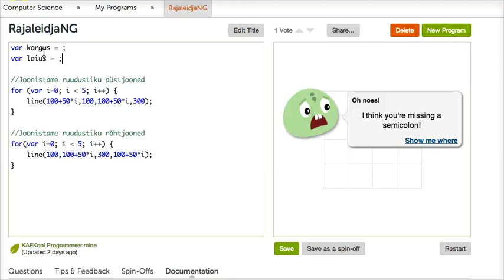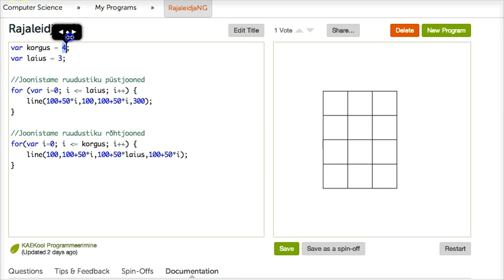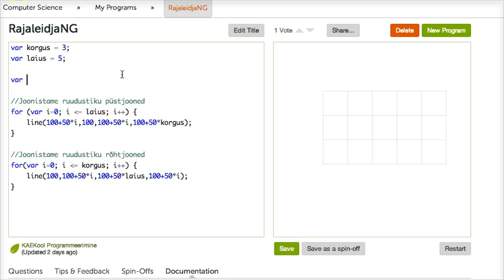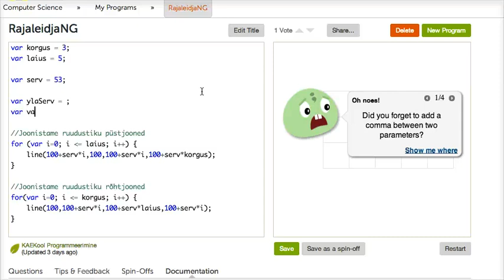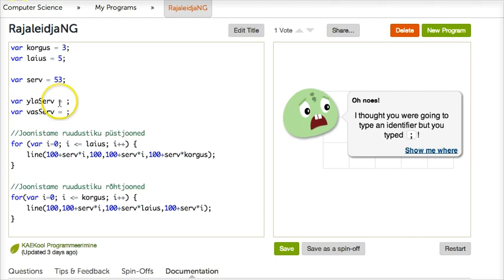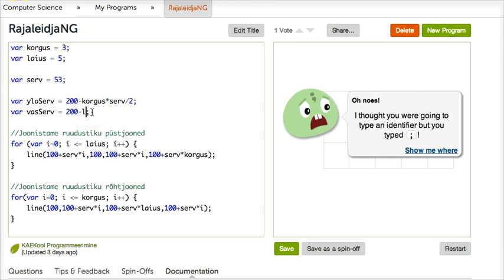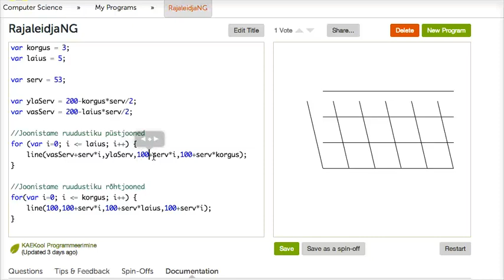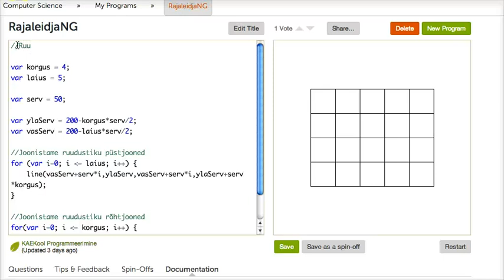Sissejuhatus programmeerimisse 4